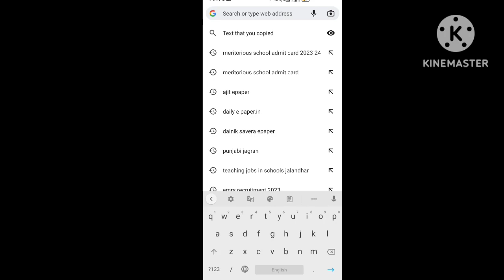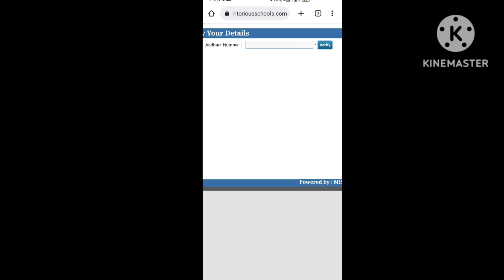How to download meritorious school admit card || Meritorious School Entrance Exam Admit Cards Out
Meritorious School Entrance Latest Update | Meritorious School Entrance 2023 Admit Cards Out Now